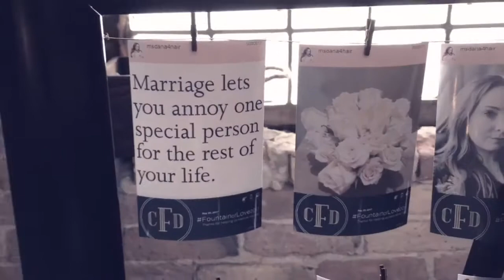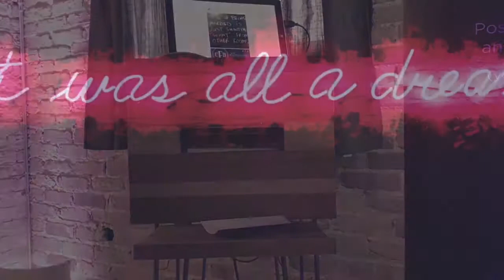The Wedding of Dana and Chris Fountain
This past weekend Chris and Dana tied the knot at Row 24 in Chicago. Our free-roaming social photographer was on location to capture these highlights.

Interested in having Tic-Tac-Tag at your next event? Skip the line to the photobooth and break your guests out of the box and into your party. Capture moments like these and print out your guests photos using your wedding hashtag.

Print anywhere, anytime.